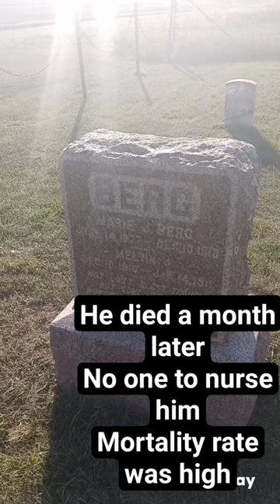What's Behind A Tombstone Pioneer woman Died Giving Birth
We tried to find a newspaper article about this but we realized that the whole month of December 1910 was missing in the archives. Could it have been a really bad winter? No newspaper? We're not sure.
  Jesse and I have lived most of our lives in Minot North Dakota. We both agree that the winters used to be much more harsh than they are today. Yes the pioneers were some tough people but no match for what mother nature can dish out.
   Like the blizzard of 49'. The town of Butte North Dakota was cut off from all of the outside world for about a month.
   Imagine what it was like in 1910 if you can. Horses and buggies. Few hospitals, but they did exist. But they might not be able to save you for example if your appendix went. Mine went out at age 28 so I would probably have been dead by now. Twenty-eight is the average age by the way when an appendix goes. The only man that didn't survive the voyage of Discovery with Lewis and Clark was the guy who's appendix went. They couldn't have even helped you back in St Louis at the time.

The more we dig the more we find tough pioneers who died young. God Bless the all.